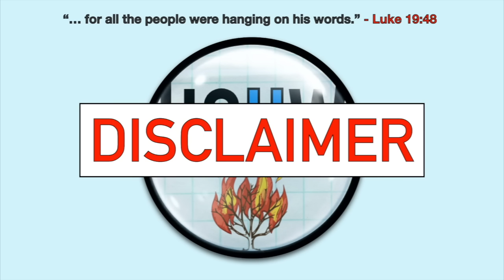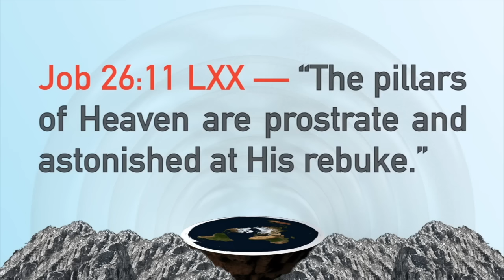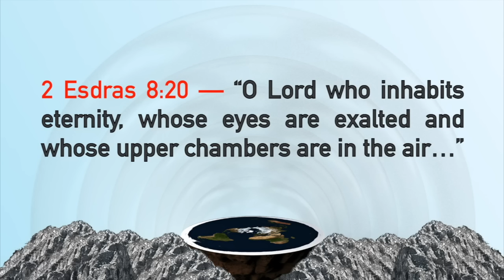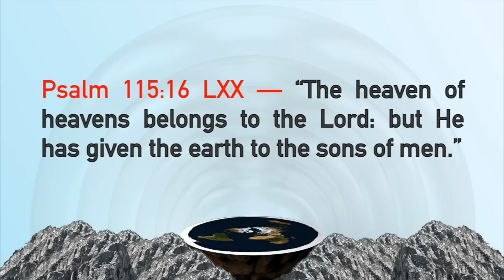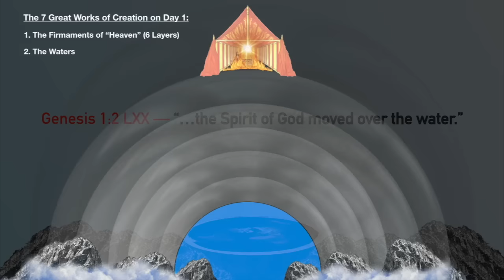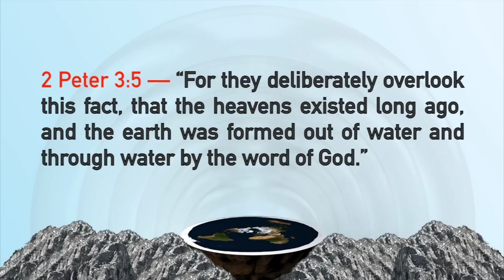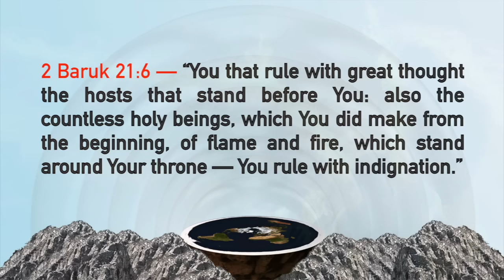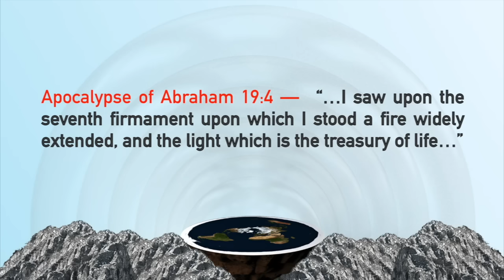7 FIRMAMENTS of Heaven | DAY 1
What exactly was created on DAY 1 of YHWH's creative efforts? Join me, as I break down the details of God's busiest day of the entire creation week.

If you feel led to support the efforts of HANGING ON HIS WORDS:

Mail: Ken Heidebrecht
          Debert PO, Nova Scotia
          B0M 1G0
          Canada

Do you like praise music with a good beat and inspiring lyrics?

Hanging on His Words. 2020